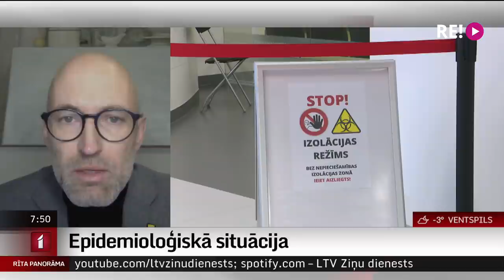Intervija ar veselības ministru Danielu Pavļutu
Ārkārtējā situācija saistībā ar Covid-19 izplatību Latvijā nebeigsies šodien, kā to paredzēja iepriekšējie noteikumi. Valdība gada sākuma nolēma to pagarināt līdz 28.februārim, atstājot spēkā līdz šim ieviestos epidemioloģiskās drošības pasākumus.
Tiesa, vīrusa omikrona paveids (kuru arī mazāk iespējams atklāt ar ātrajiem antigēnu testiem) izplatās citādi – daudz straujāk nekā delta iepriekšējā, rudens pandēmijas posmā. Ko un kā valdība varētu pielāgot, lai mazinātu veselības sistēmas pārslodzes riskus – to pārrunāsim ar veselības ministru Danielu Pavļutu.